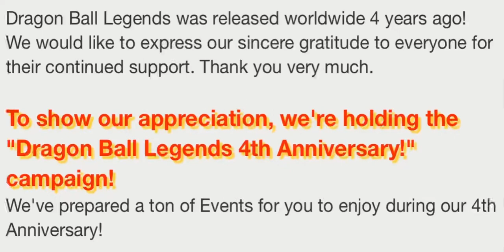TONS OF EVENTS